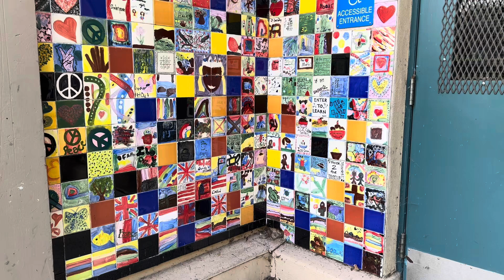Tile Drawing By Students At Oxford School, North Berkeley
Tile drawing by students at the closed school in the Berkeley Hills. These are drawings made on tiles and are on the main entrance wall.